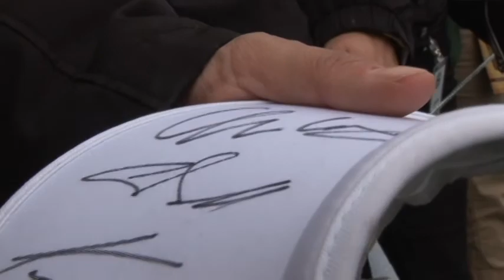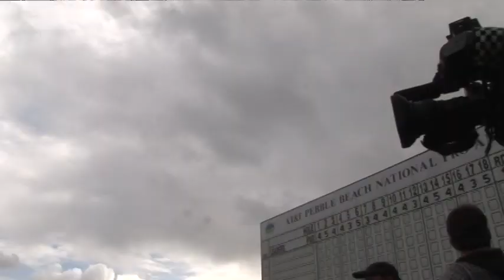Vern Pebble Beach advancer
Vern's final report for KRON TV. February 11, 2009